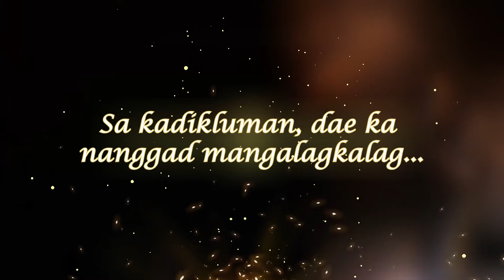Sarung Banggi (one night) - Promotional Teaser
𝑺𝒂 𝒌𝒂𝒅𝒊𝒌𝒍𝒖𝒎𝒂𝒏, 𝒅𝒂𝒆 𝒌𝒂 𝒏𝒂𝒏𝒈𝒈𝒂𝒅 𝒎𝒂𝒏𝒈𝒂𝒍𝒂𝒈𝒌𝒂𝒍𝒂𝒈.

From the creators of psychological thriller, AROG; indigenous movie, ÁINE; the critically-acclaimed, AGUHON and from the Best Digital Production Team of BULFF 2021.

BU AB Literature 3B presents...

An original TV series that will bring chills down your spine every night.

𝗦𝗮𝗿𝘂𝗻𝗴 𝗕𝗮𝗻𝗴𝗴𝗶
ᴼⁿᵉ ᴺᶦᵍʰᵗ

Coming this MAY 2022 only here on Bicol University - The Literati Digital Production.

𝐸𝑑𝑖𝑡𝑒𝑑 𝑏𝑦 𝐶𝐶
𝑀𝑢𝑠𝑖𝑐 𝑙𝑖𝑐𝑒𝑛𝑠𝑒 𝑡𝑜 𝑆𝑂𝑆𝐴 𝑅𝑜𝑛𝑑𝑎𝑙𝑙𝑎 | 𝐵𝑒𝑙 𝑀𝑜𝑟𝑒𝑛𝑜